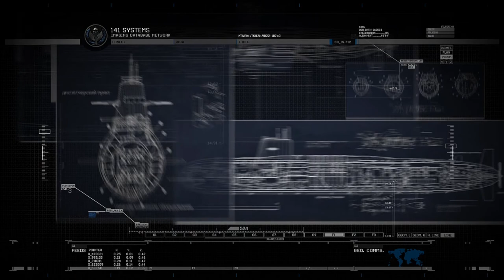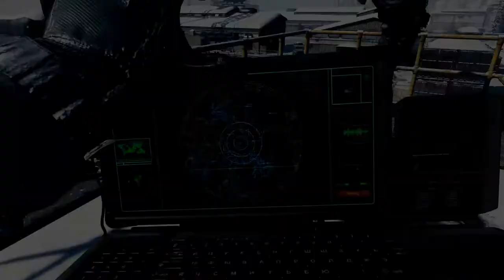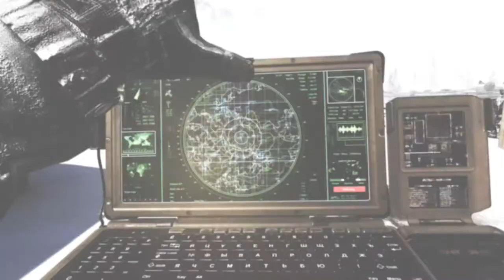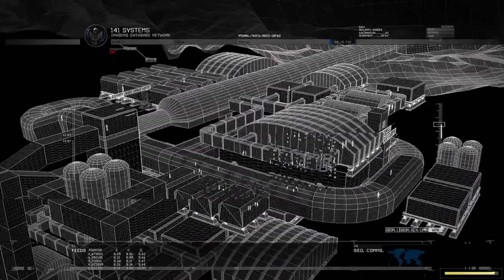Putting Naughty Dogs Down - CALL OF DUTY: MODERN WARFARE 2 REMASTERED - PART 6